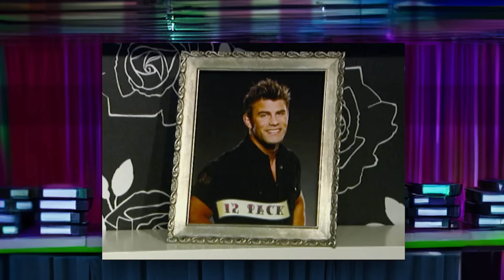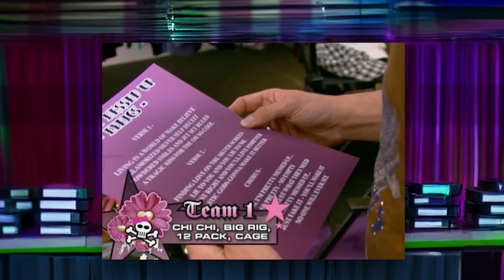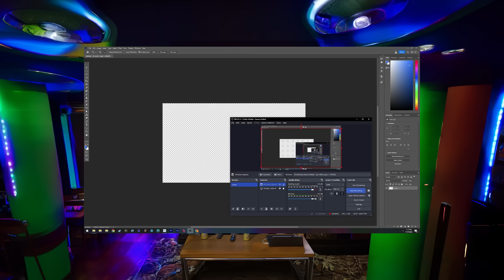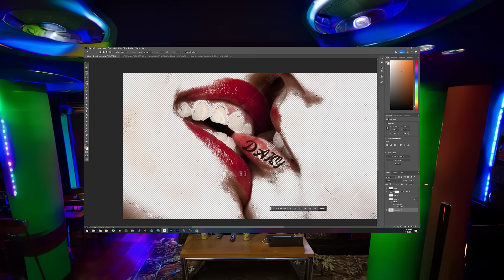Skunk Attacks and MMA Fights Daisy of Love 105 Reaction!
Nothing says love like getting sprayed by a wild skunk and the guys fight for some reason.